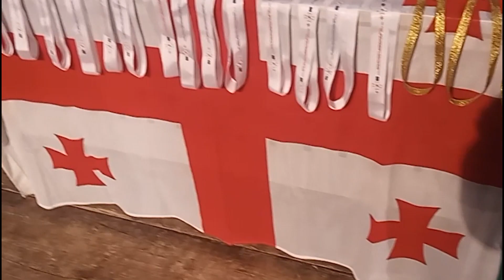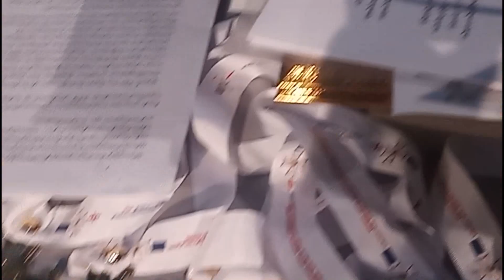პრემია ივერია 11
ტელეკომპანია ახალი
პრემია ივერია